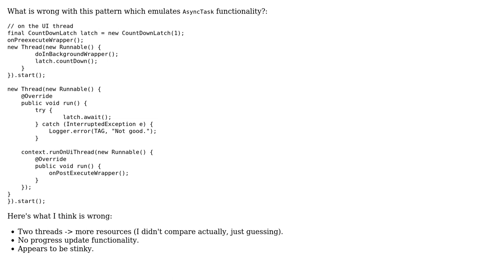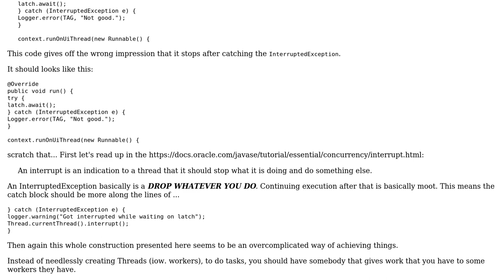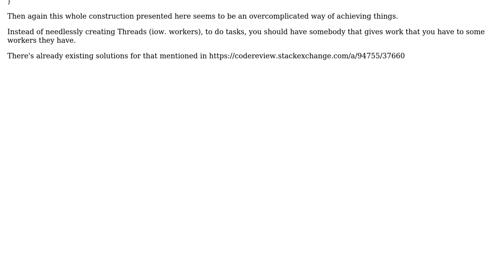Code Review: AsyncTask alternative with Runnable and CountdownLatch (2 Solutions!!)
Code Review: AsyncTask alternative with Runnable and CountdownLatch

With thanks & praise to God, and with thanks to the many people who have made this project possible! | Content (except music & images) licensed under CC BY-SA | Music | Images & others | With thanks to user Vogel612 user ratchet freak user Jamal user iceman and the Stack Exchange Network Trademarks are property of their respective owners. You are responsible for your own actions.